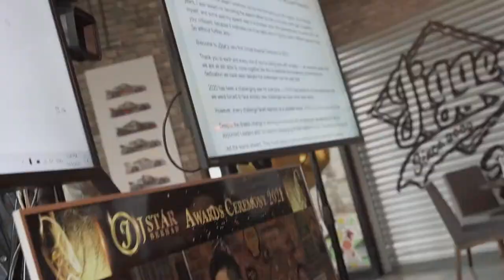Virtual Entertainer 2021 | JIGGEE JON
Showman, emcee and improv comedian will bring your virtual event alive with non stop laughter, merriment and hype energy from start to finish. With interactive games, activities and comedic engagement, your event need not be a snore fest. Book Jiggee Jon today!

or drop him a hello to and if you must just hear him right away, punch in these digits for a quick chat , and Let's All Get Jiggee With It!